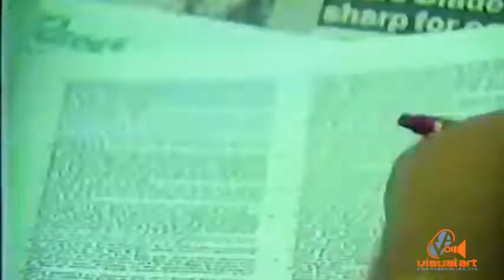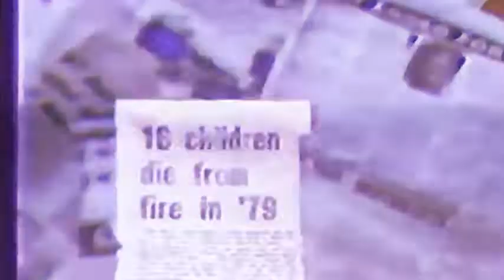Calypso Showcase The Explainer (Part 2) - ttt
Alvin Daniell talks to The Explainer about his life and his music.